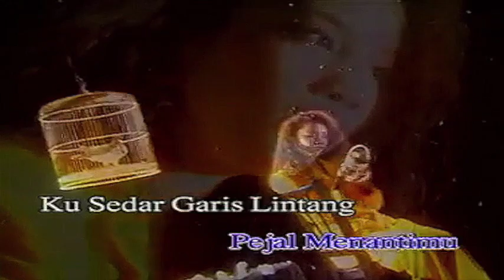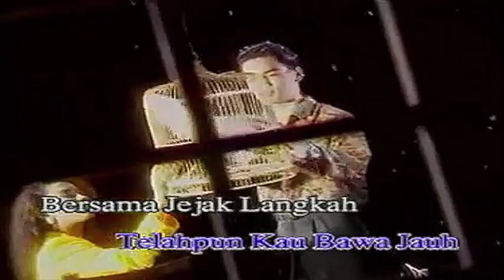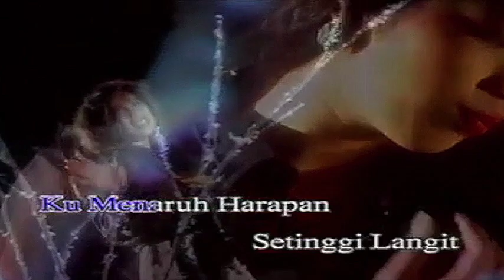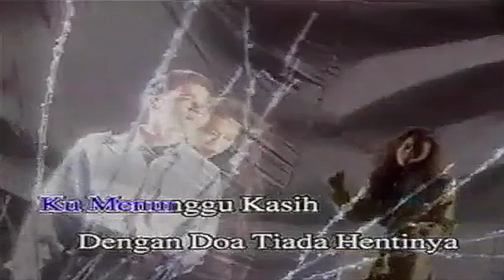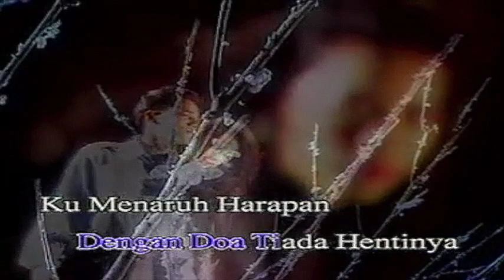SEHELAI DAUN SETITIS EMBUN - SHASHA ( MTV KARAOKE NO VOCAL HQ )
SEHELAI DAUN SETITIS EMBUN TANPA VOCAL KARAOKE
(P&C)
EHSAN DARI HAPPY RECORDS & EMI MALAYSIA
"REQUEST LAGU LAGU KARAOKE ANDA MAHU DI COMMENTS, INSYALLAH SAYA USAHA UNTUK POST. ENJOY! KARAOKE NO VOCALL"
!!! HIGH QUALITY (REMASTERED) KARAOKE !!!